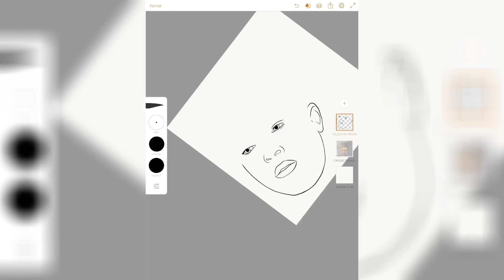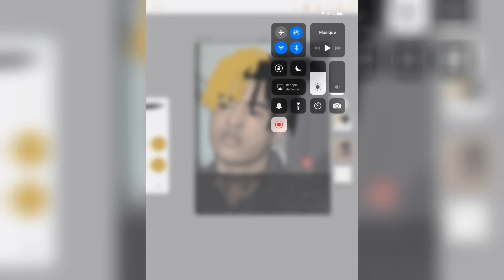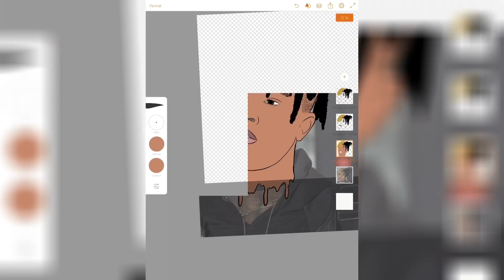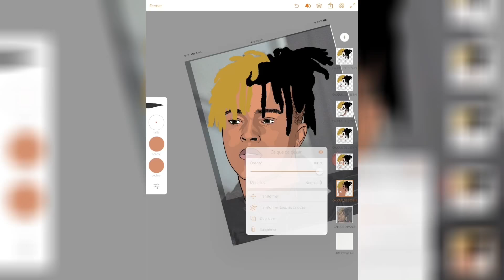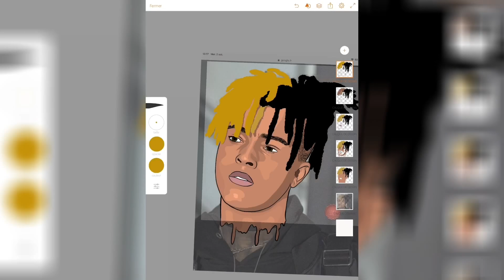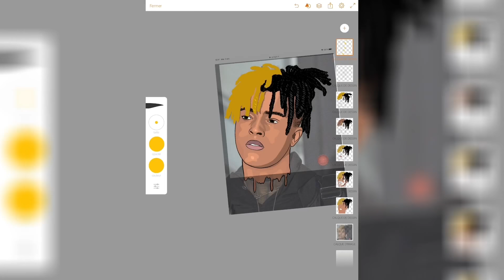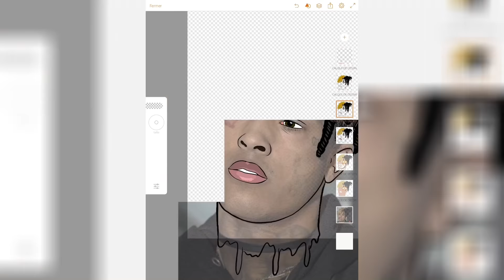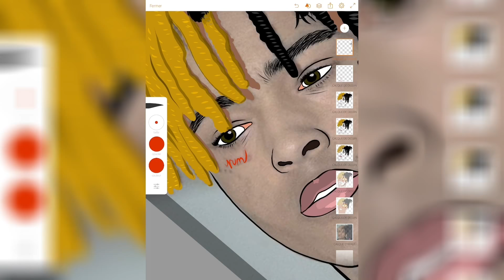Learn to Cartoon - XXXTentacion [ADOBE DRAW]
In this video i show you how to cartoon from picture. You will learn to cartoon XXXTentacion.